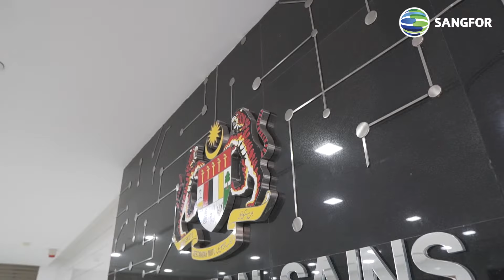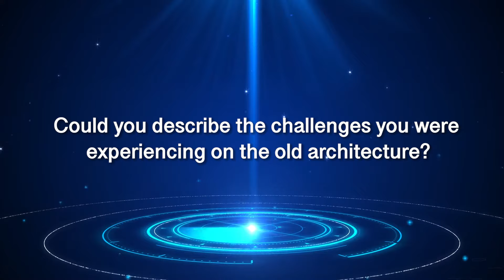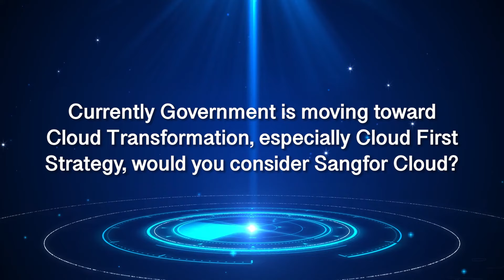Customer Testimonial – MOSTI Malaysia x Sangfor HCI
The Ministry of Science, Technology, and Innovation (MOSTI) is a leading Malaysian ministry focused on research and development, aimed to increase the country’s national competitiveness in the global market.

The ministry was facing challenges on outdated physical servers with limited performance. Sangfor offered its Hyper-Converged Infrastructure (HCI) solution to help the ministry drastically reduce server appliance usages and boost system capabilities.